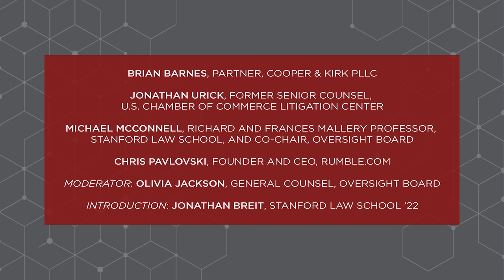Panel III: Speech-Policing the Virtual Town Square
Featuring:

Brian Barnes, Partner, Cooper & Kirk PLLC
Antonio García-Martínez, Author, Chaos Monkeys, and ex-Advisor, Twitter
Michael McConnell, Richard and Frances Mallery Professor, Stanford Law School, and Co-Chair, Oversight Board
Chris Pavlovski, Founder and CEO, Rumble.com
Moderator: Olivia Jackson, General Counsel, Oversight Board
Introduction: Jonathan Breit, Stanford Law School ’22